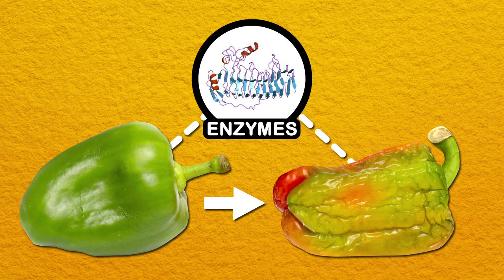Are Frozen Veggies Less Healthy? - Food Myths #2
This week Reactions is checking out the science to let you know if frozen veggies are less healthy than fresh veggies. The chemistry might surprise you.

Kitchen know-it-alls beware! We’re going to fact check all those health warnings you’ve grown up with. We all want to take care of ourselves, but some of these myths can actually get in the way of good healthy decisions. On that note, let’s shatter some food myths!

Myth #2 is one we've been wanting to put on ice for a while. (See what I did there). Some say using frozen vegetables means losing some nutritional value. But are those some that say right? Take a look, and check out the other food myth videos.

Producer/Writer:
Kirk Zamieroski

Executive Producer:
Adam Dylewski

Scientific consultants:
Bradley Boiling, Ph.D.